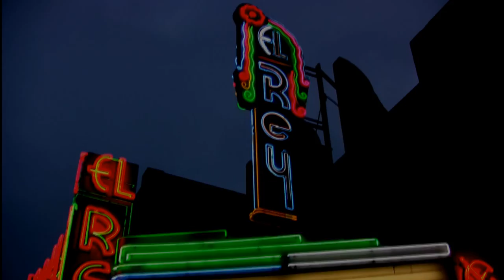Jones Street Station - "They Just Keep Disappearing on Me"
Jones Street Station performs "They Just Keep Disappearing on Me" at El Rey ia LA June 19, 2009. "I Wonder Where You Go" could work for a title...